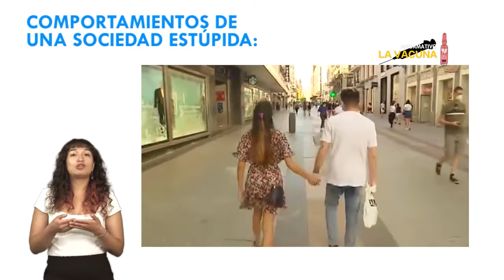03 La sociedad de la razón estúpida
Crisis sistémica, disputas interimperialistas, comerciales, monopolio de patentes hablan de una realidad dinámica que abre interrogantes de gran tamaño y marca pautas para un qué hacer de los actores sociales, sobre la necesaria construcción de redes globales para ir estructurando otro mundo posible.